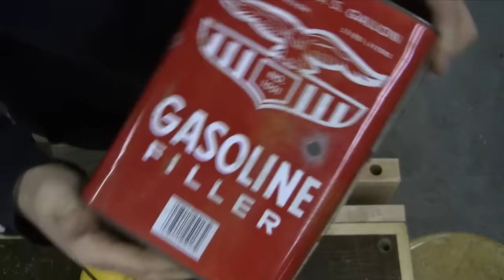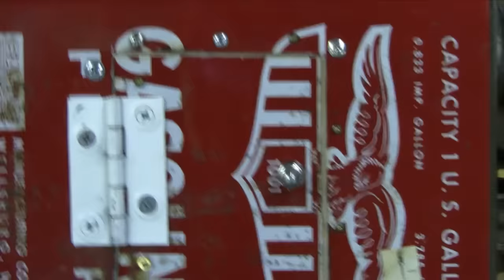Oil Can Guitar pt. 3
This is the final video of 3 of building a guitar from an old metal gas can.  It has a unique style and sound!  I hope that you enjoy watching!